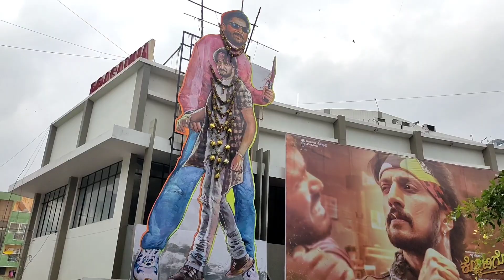Kotigobba 3 Review | Kichcha Sudeepa | Arjun janya | ShivaKarthik | V View